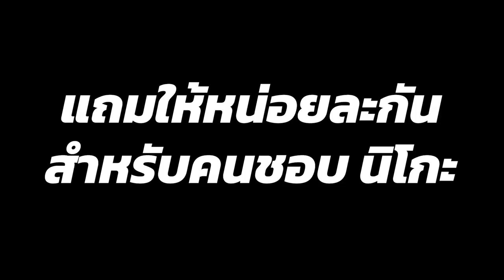[Vtuber]Hi-light เคมี่ ทำ นิโกะนี๊ อีกแล้ว!!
ขอบคุณผู้โดเนทด้วยนะครับ สำหรับวันนี้